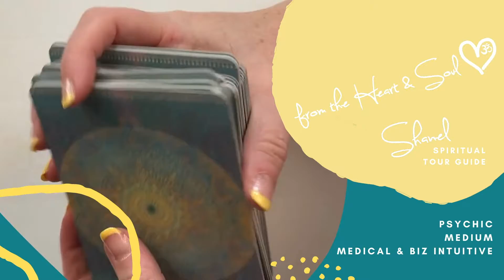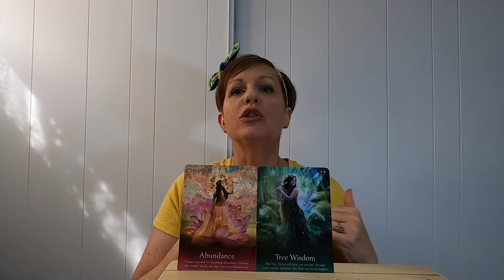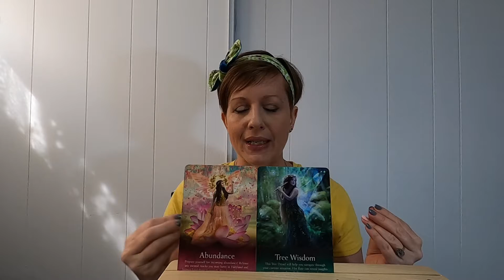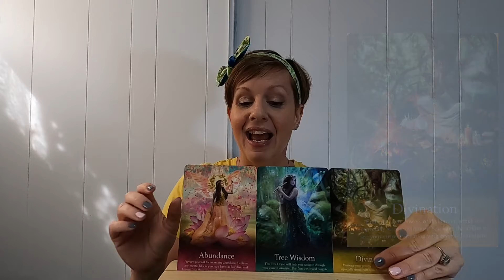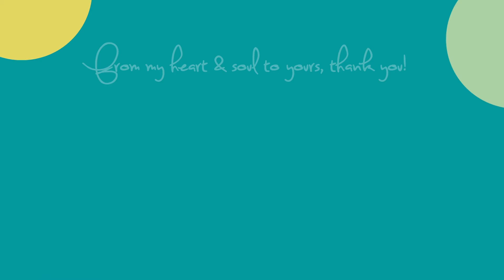Excited Energy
Here is your spiritual guidance to get you through this week of July 4-10, 2022. This reading is meant to let you be prepared for the energies you will encounter this week and move through it with more ease and grace.

You've been waiting for this! Things are shifting and the energy this week is full of excitement. Be sure to stay grounded and connected to really move through this week in the flow. This place will also share signs, symbols and messages you need to hear.

Private sessions available over Zoom and include a recording. Connect via email or social media DM to book.

Remember...
🎧 Directions of a Spiritual Tour Guide Podcast drops every other Monday
🗺Divine Map Membership - special classes, workshops and events!
✌🏻 Join Soul Workers - Creating YOUR dream life! Facebook Group